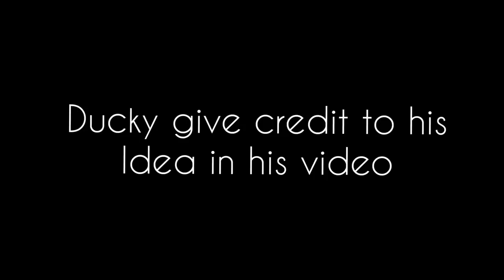Rana hamza saif reply to audience | Ducky new full menu video • lcydemonplays